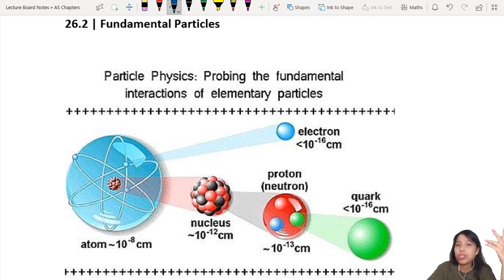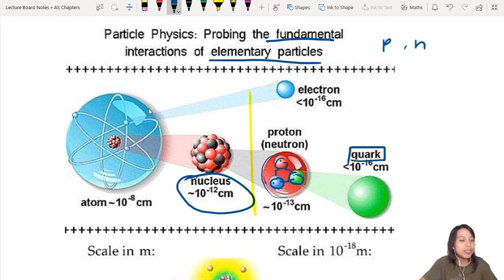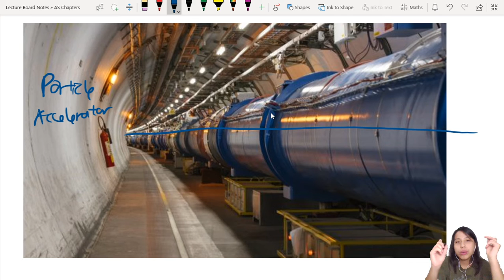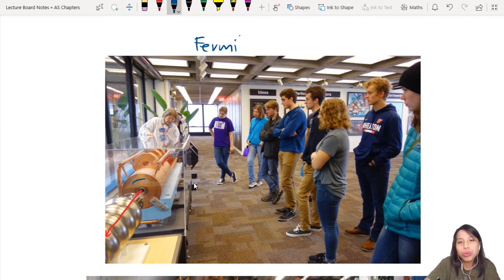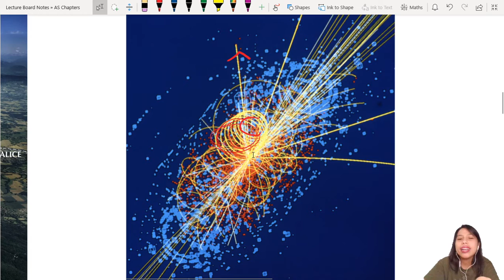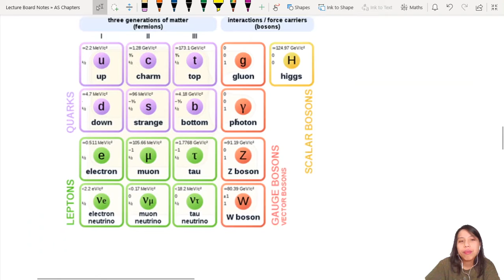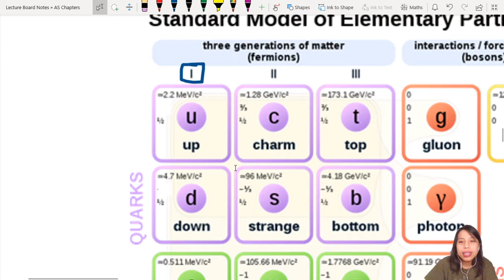11.2a Standard Model: Quarks & Leptons | AS Particle & Nuclear Physics | Cambridge A Level Physics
What happens when we smash matter together? FUNdamental particles..
00:00 Intro
00:31 Zooming into the limits of the scale
02:21 Particle Accelerator Experiments
05:47 Standard Model of Elementary Particles
07:01 Charges of particles
11:01 Four Fundamental Forces

Practice Questions:
* starred questions are in the examples video
MJ18 P11 Q39 (pg16) Quarks in H-nucleus
ON17 P11 Q40 (pg16) Quark combo for neutron
MJ17 P11 Q40 (pg14) Structures of p and n*
ON17 P11 Q40 (pg15) Quark composition of H-3*
ON16 P12 Q40 (pg6) Structure of antineutron